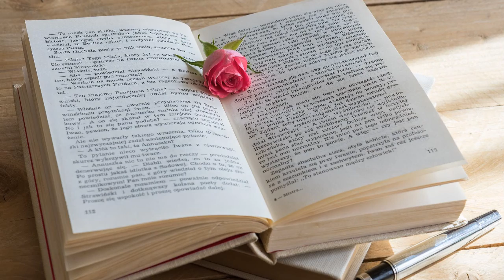Parabéns! Imagens com flores - Ritmo Clássico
Feliz anivérsário! Vida longa!
Parabéns por esse dia tão Especial! Viver é uma dádiva! Por isso celebre, ame, perdoe e seja feliz, afinal o importante é ser feliz!
Para você o meu carinho nesta data tão especial!